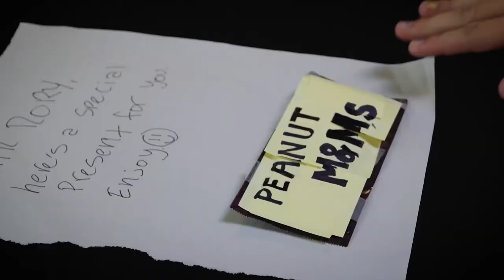Peanut Killer - Video Bootcamp Short Film